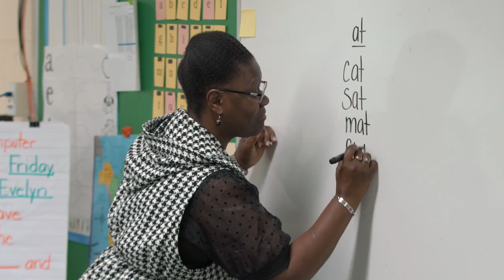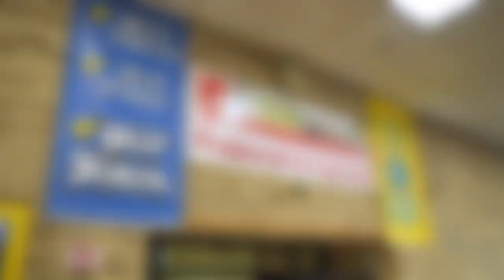Fitchburg Public School Recruitment video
Here's a recruitment video we captured and put together for Fitchburg Public Schools.